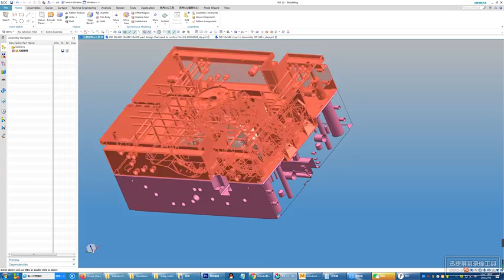Children's plastic safety car seat injection mould